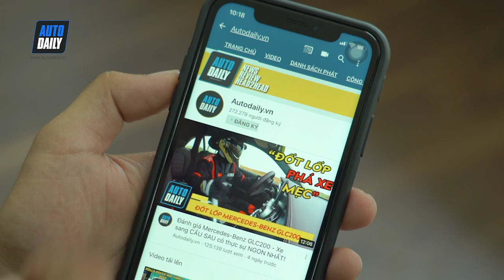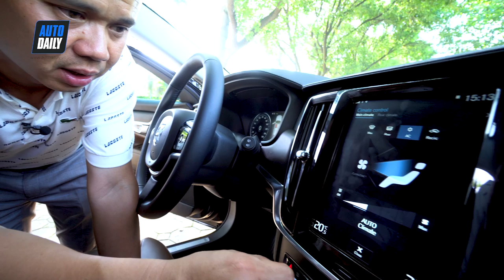Đánh giá Volvo V90 Cross Country: Xế lạ cho nhà giàu Việt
Được nhập khẩu và phân phối chính hãng, mẫu xe Volvo V90 Cross Country  kết hợp cả 3 yếu tố: sang trọng, thực dụng và đa địa hình.

Dù vẫn nằm trong phân khúc khá mới mẻ tại Việt Nam, tuy nhiên Volvo V90 Cross Country lại là mẫu wagon gầm cao cho khả năng di chuyển trên nhiều địa hình khác nhau, kết hợp với tính thực dụng đến từ khoang hành lí rộng rãi cùng nhiều trang bị cao cấp, rất có thể đây sẽ là chiếc xe thay đổi quan niệm mua sắm của khách hàng trong nước.